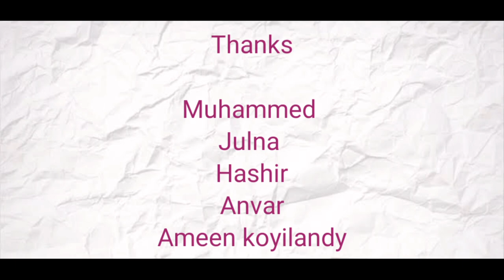new eid song 2021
hussain pannur and team.new eid song 2021